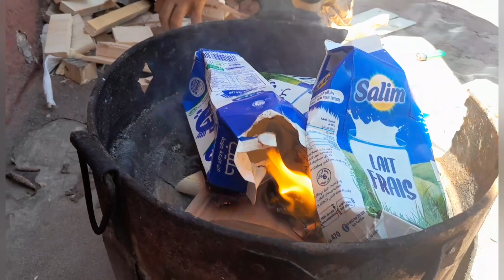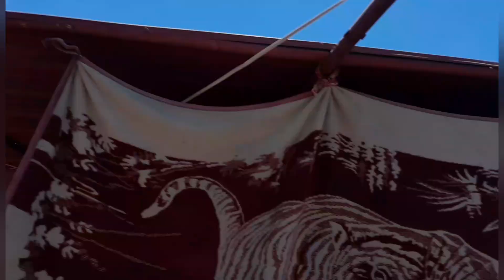الله الله أجي و قول عندي لمليح زغاليل 2023 دربو فسماء 25 دقيقة من سماء إلى بيت لايوجد غلاط